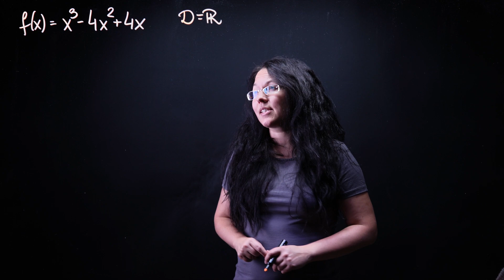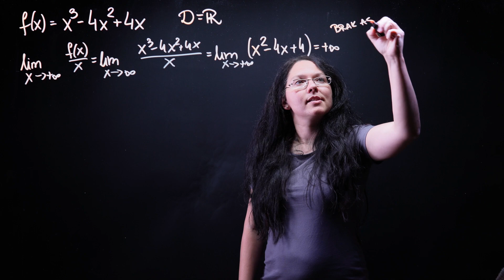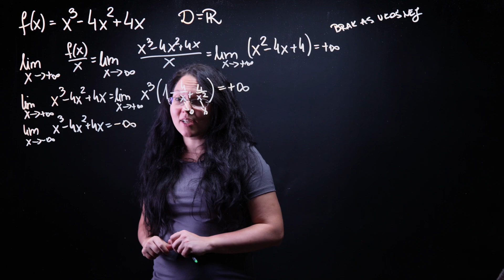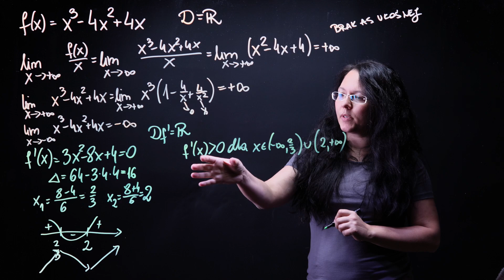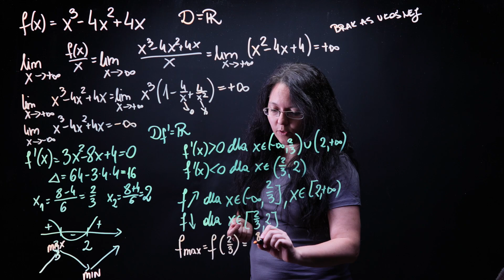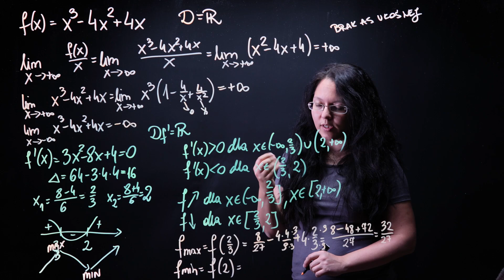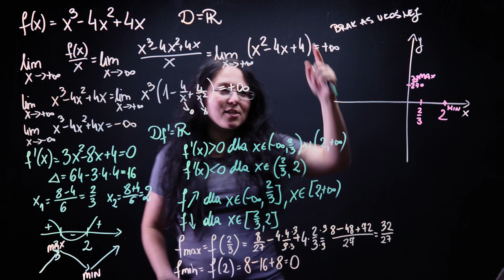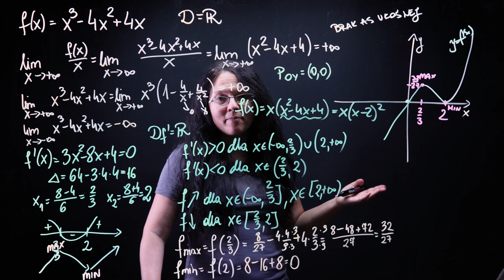Przebieg zmienności funkcji f(x)=x^3-4x^2+4x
Jeśli czeka Was matura rozszerzona lub egzamin z matematyki - warto nauczyć się robić przebieg zmienności funkcji, który doprowadzi  do narysowania jej wykresu. W tym odcinku zajmujemy się funkcją f(x)=x^3-4x^2+4x. Sprawdzimy czy ma asymptoty i ekstrema lokalne oraz gdzie rośnie, a gdzie maleje.